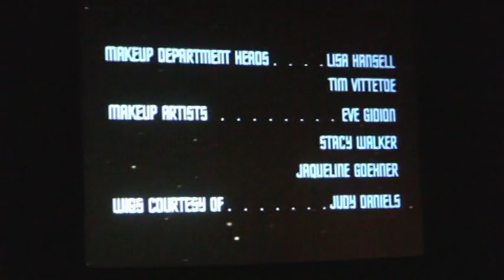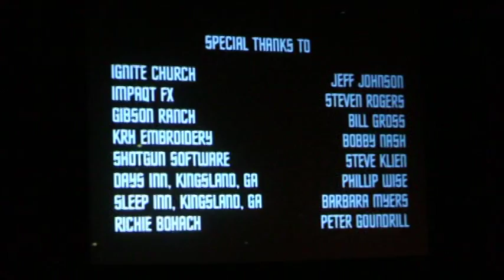vic mignogna phoenix comicon 2013 star trek continues panel part 1